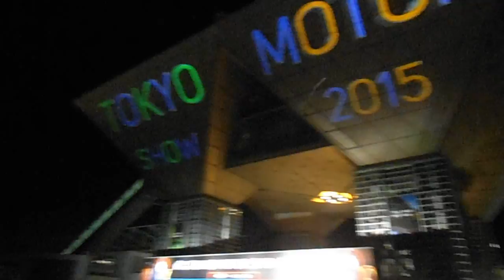DSCF1023東京ビッグサイト20151104東京モーターショウ プロジェクションマッピング 時間調整中